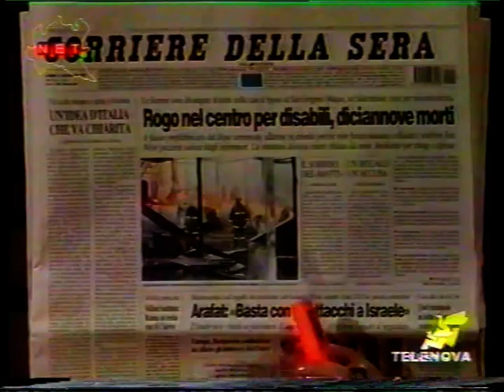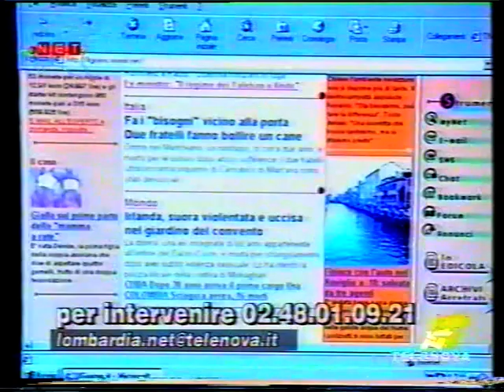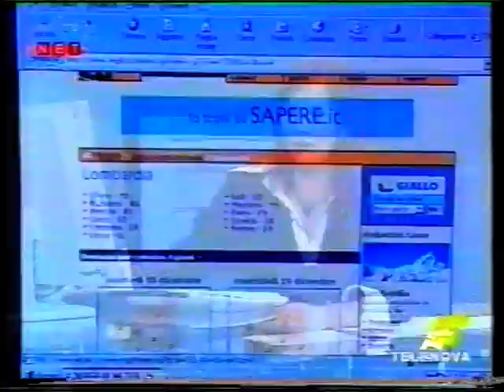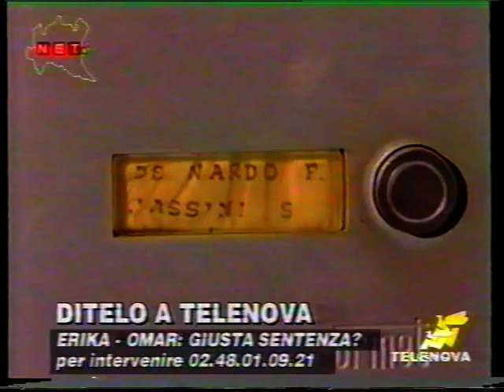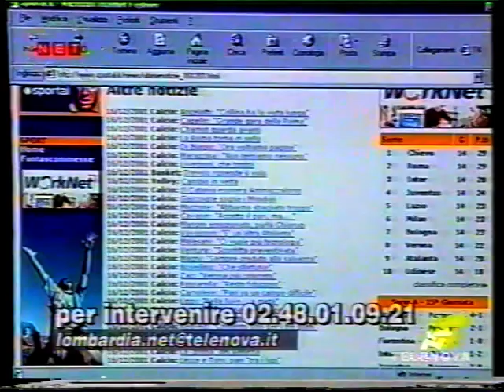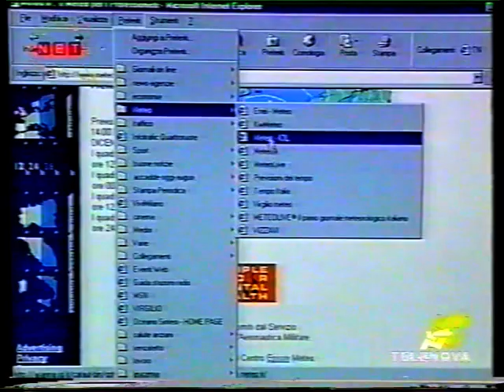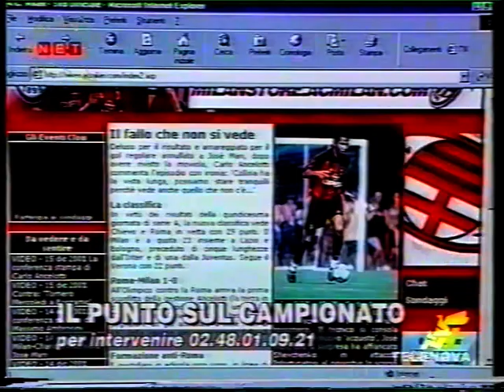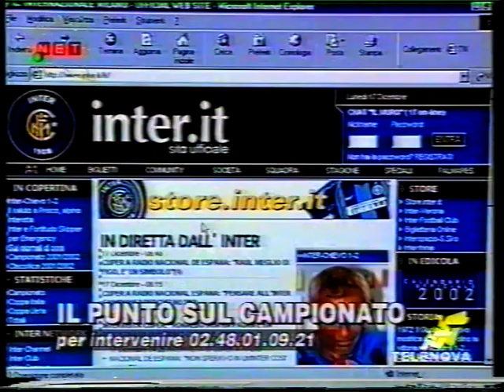Ruggero Muttarini - Lombardia.net 2001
Lombardia.net in onda su Telenova, era un programma all'avanguardia.